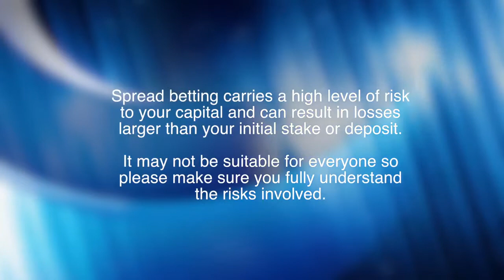Spread Betting on Small Cap Shares: Trading Tips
Dan Benton, an IG dealer We will do our own risk assessment and for realistic reasons we don't allow guaranteed stops on absolutely everything.  With UK shares we would offer everything in the FTSE 100 but for smaller caps we will do our risk analysis on it.  For UK shares it has to have a market cap of at least 10 million shares and have sufficient liquidity.  There are always risks in trading but to be a good trader you have to do your own research.

Please note: Spread bets and CFDs are leveraged products. Spread betting and CFD trading may not be suitable for everyone and can result in losses that exceed your deposits, so please ensure that you fully understand the risks involved. CFDs provided by IG Markets Limited, spread betting provided by IG Index Limited.